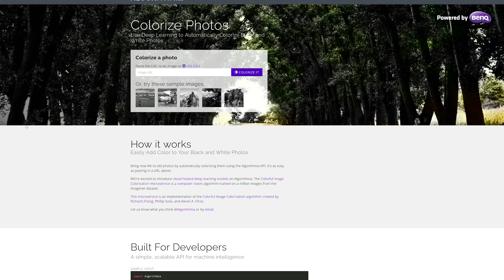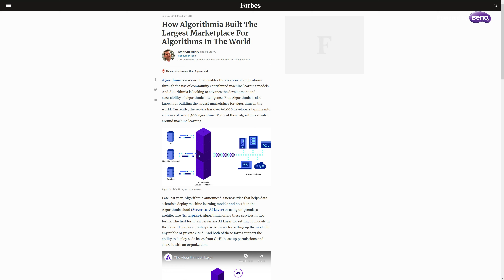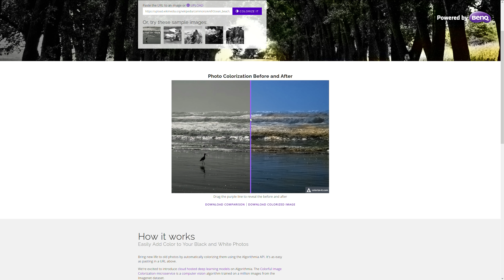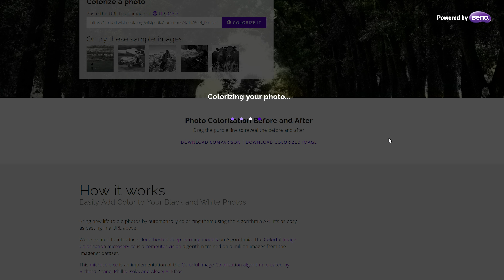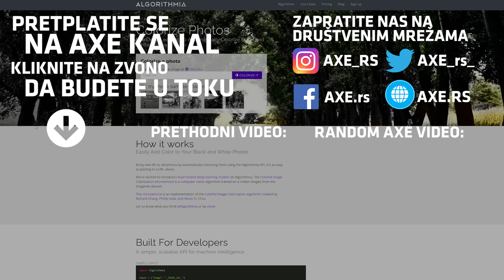"PAMETNO" OBOJ SLIKU!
Posetite AXE Design kanal kako biste naučili dosta zanimljivih stvari o Photoshopu
Powered by BenQ